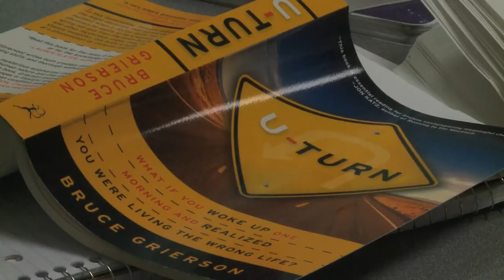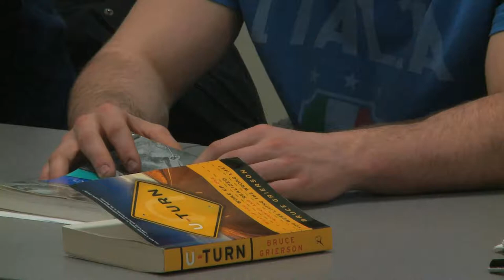Tommie Award Winner 2011 Daniel Carr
Daniel Carr of Dickinson, N.D. won the 2011 Tommie Award, an 80-year-old honor that has been given annually to a St. Thomas senior who exemplifies the ideals of the university.